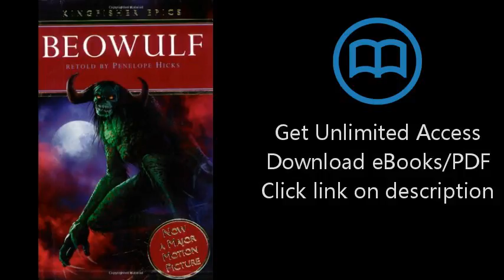Download Beowulf (KINGFISHER EPICS) PDF